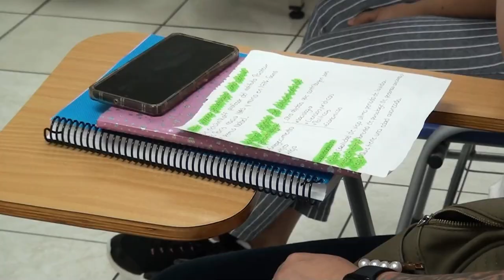Jóvenes aprenden inglés y sobre cuidar adultos mayores por medio de Programa Empléate